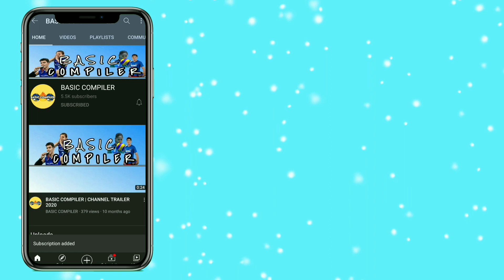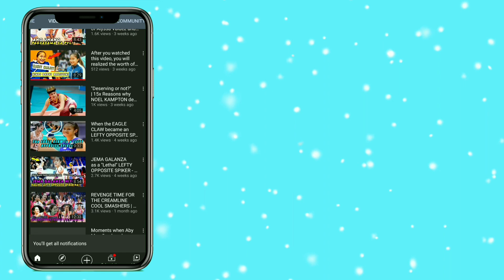SHORTEST SET IN PVL HISTORY!